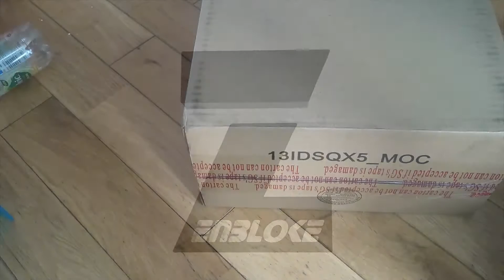A Special Unboxing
I created something